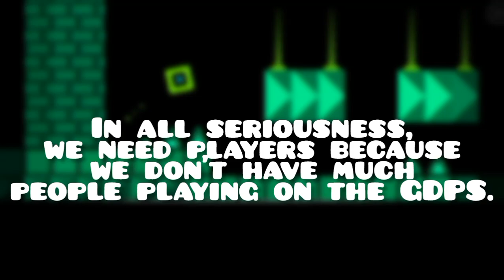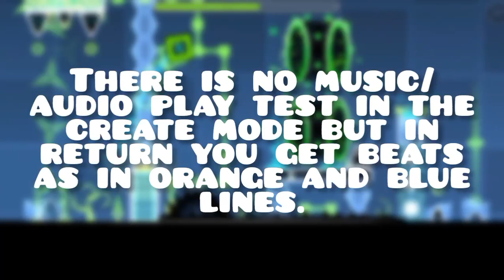LaizerGDPS Trailer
Worst trailer for a gdps 😭
By: Laizer, trippy.fella and Aricco

Electrodynamix by DjNate
Active by DJVI